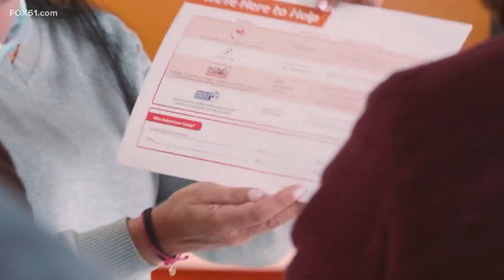Access Health CT enrollment fairs open across the state